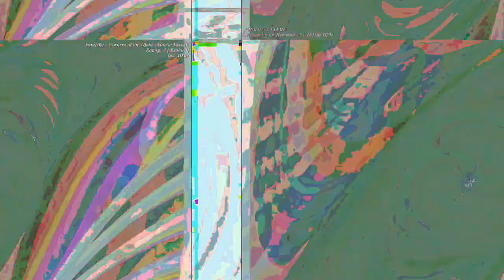[EPILEPSY WARNING] Movie 23 04 26 05h27m51s